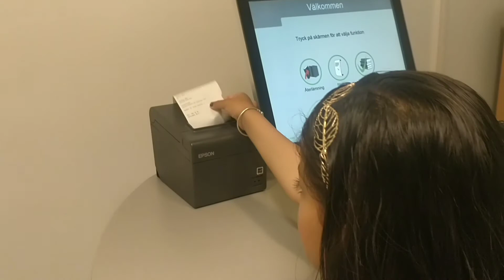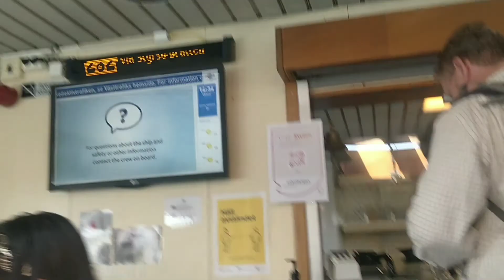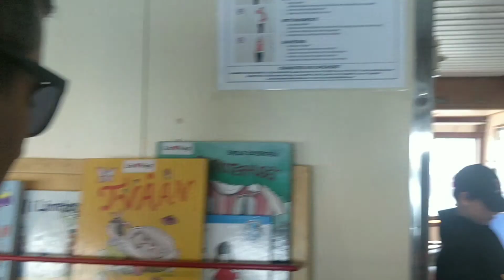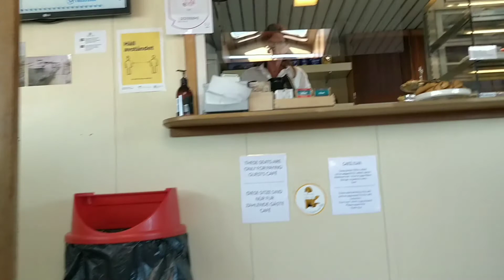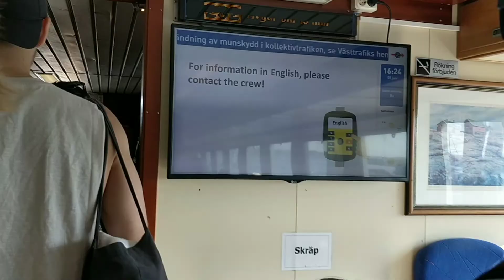Exploring the islands in Gothenburg, Sweden | Sweden me islands Ka Safar | India family in Sweden